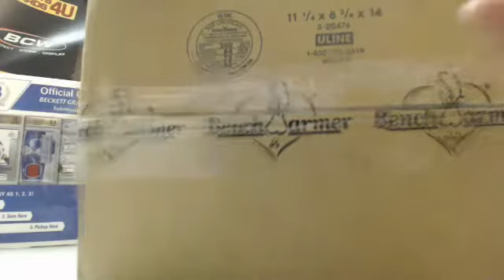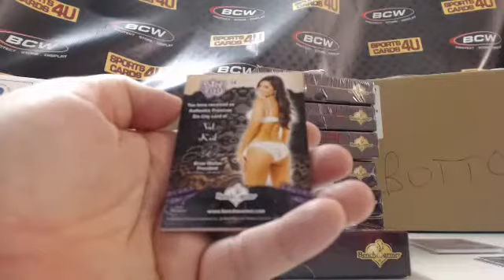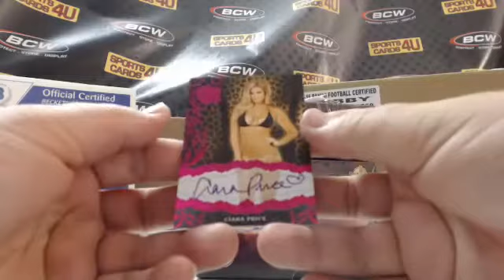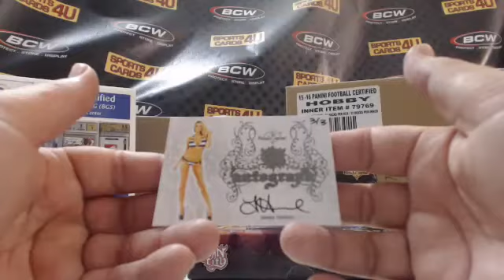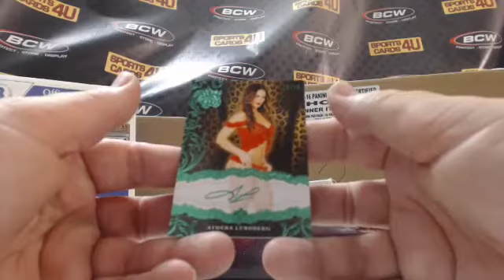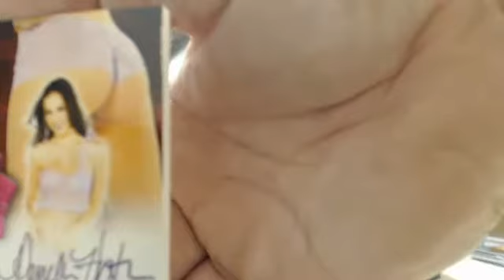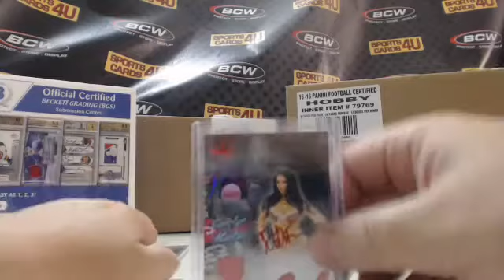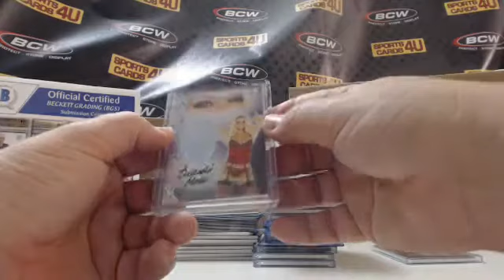2015 Benchwarmer Sin City 8Box Case Model Break #23 (8-21-15)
2015 Benchwarmer Sin City 8Box Case Model Break #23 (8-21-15) - Captured Live on Ustream